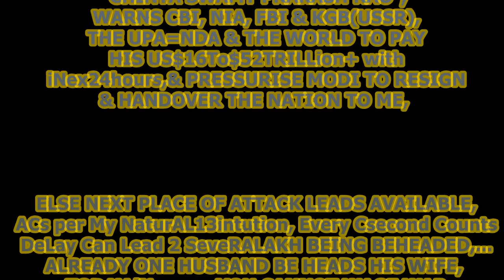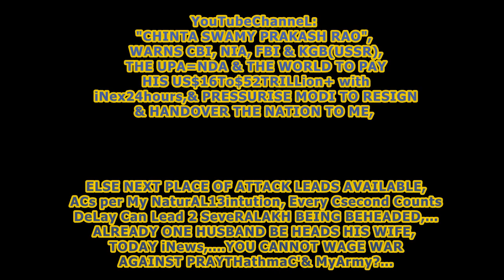625GHANDyGANDhiKORRUPTioNepotisMusLiMiningMAFIA23FOB AksDnTS,...ListGOesENDLESS,CALCI01AvTaRAPTNCSPR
625GHANDyGANDhiKORRUPTioNepotisMusLiMiningMAFIA23FOB AksDnTS,...ListGOesENDLESS,CALCI01AvTaRAPTNCSPR

 At least four coaches of the Sabarmati-Agra superfast train derailed near Ajmer station Monday morning, officials said.
The incident occurred at around 1 am and no loss of life has been reported. The officials said that the express train was on its way to Agra.
While talking to PTI, the Chief Public Relations Officer of North Western Railway (NWR) Zone, Shashi Kiran, revealed that the incident happened when the train was passing through Ajmer Station, it was about to reach Madar Station. The reason behind the train derailment is still not known.
He also revealed that vehicle number 12548 derailed in Ajmer's Madar today. Four general coaches and the train's engine derailed.
The CPRO further mentioned that no loss of life has been reported and those who suffered with minor injuries were taken to the nearby hospitals.

RAHUL-MODI'S PENNIS PURANAM,...

BRICS-BANK-
BRAZIL-37Pincode-87BATCH
.EFFECT
Joana Maria Jaciara da Silva Neves Euzébio (14 February 1987 – 18 March 2024) was a Brazilian Paralympic swimmer.[1] She competed at the 2012, 2016, and 2020 Paralympics and won two silver and three bronze medals.[2] In 2015, she became the first Brazilian woman to win an individual gold medal at the IPC World Championships, which she has done in the 50 m freestyle.[3]

Neves died on 18 March 2024, at the age of 37.[4]

ucy.co.in ®
s/o Ch. Atchuta Rao,
33-1-31, Satya Sai Nilayam(5070cvky=1969A.D.C.),
S.J.Road, P.O.Waltair(R.S.),
Visakhapatnam,
ANDHRA PRADESH .LT.INDIA.LT.BHARAT.LT.BHUVAH.LT.AmmaCoTagHra-530004.
TimeOfBirth:03:45hrsA.M.